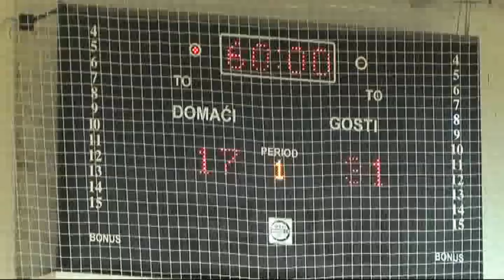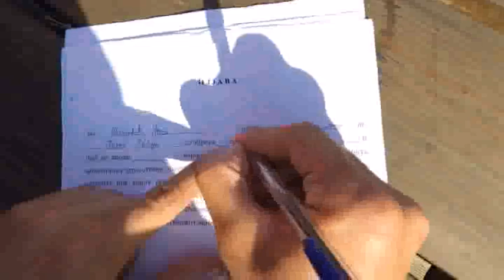SPORTSKO SRCE 20082018